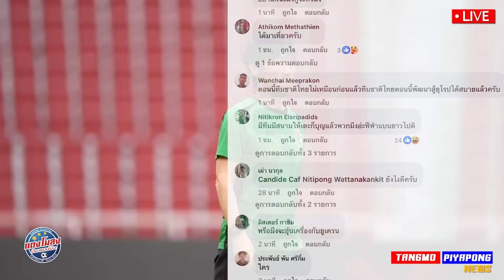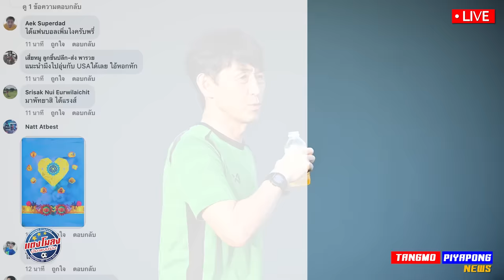ดราม่า !! แอบดู ไทย ซ้อม !! เถื่อน กลัวแพ้ จนทำแบบนี้ / ทัวร์ลง !! เดือด รัสเซีย เมินไทย